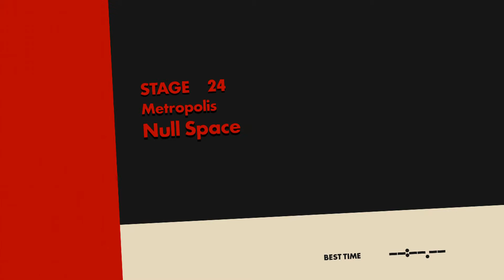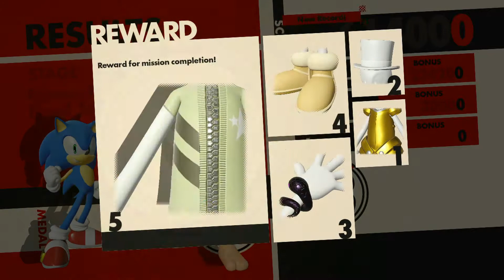Sonic Forces - Playthrough - Part 3: Story Mission 21 - 30 + Ending (XB1) [HD]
The third (and final) part of my story mission playthrough whereby I playthrough missions 21 - 30 of the story mode as well as defeat (eventually) all bosses along the way. Just like with the previous two videos all cut-scenes are left intact (credits removed due to time constraints).